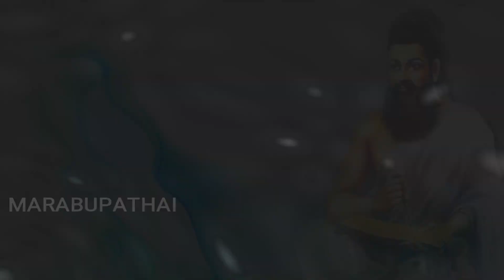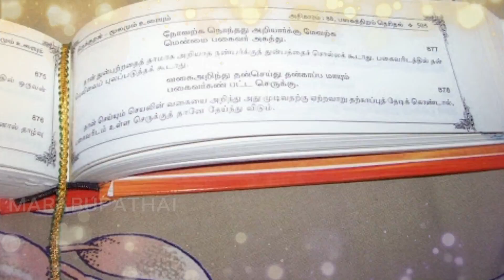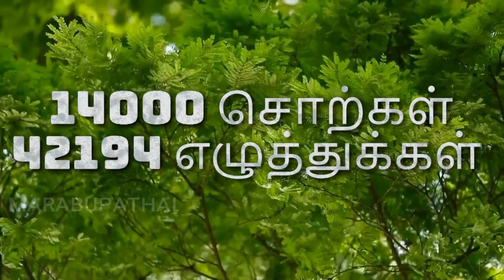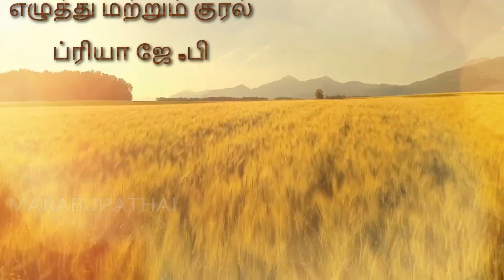THIRUKURAL - ஒரு பார்வை